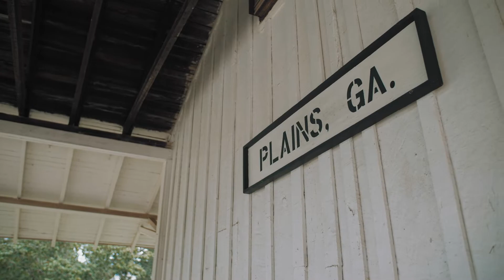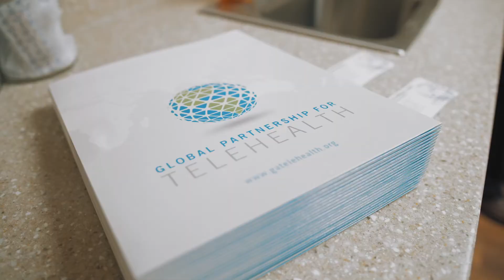This Week at Mercer | Mercer Medicine Plains Grand Opening